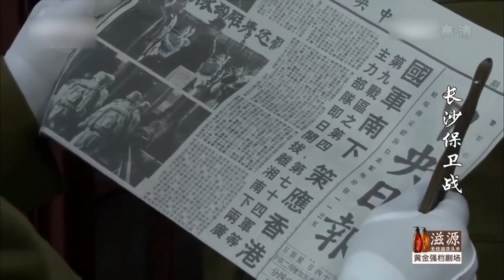Hành Động Phản Kích - Bản Đặc Biệt Tập 14 | PHIM BỘ KHÁNG NHẬT ĐẶC SẮC MỚI NHẤT | KHO PHIM TRUNG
✤ Đạo diễn: Đổng Á Xuân
✤ Diễn viên: Trương Phong Nghị, Đồng Thụy Xuân, Đới Kiều Sảnh
✤ Nội dung: HÀNH ĐỘNG PHẢN KÍCH là bộ phim kể về cuộc chiến phòng ngự và tấn công quy mô lớn ở Trường Sa - Hồ Nam giữa quân đội Trung Quốc và quân Nhật xâm lược. Tháng 10 năm 1938, sau khi Vũ Hán từ bỏ phòng thủ, cuộc kháng chiến rơi vào giai đoạn giằng co. Tướng quân Tiết Nhạc được trao trọng trách đến đảm nhiệm chức tư lệnh ở chiến khu số 9; đối thủ cũ của Tiết Nhạc là Bành Trung Hoa ở sở thông tấn thuộc Bát Lộ quân thì nhận lệnh từ trung ương đảng cộng sản chủ động đến hiến kế, cùng Tiết Nhạc kháng địch.